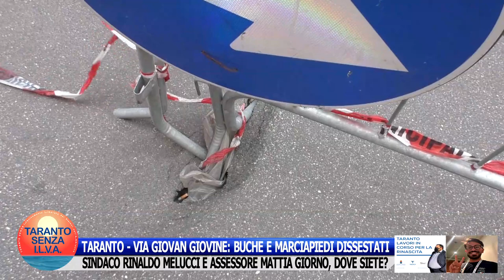TARANTO-VIA GIOVAN GIOVINE: BUCHE E MARCIAPIEDI DISSESTATI.